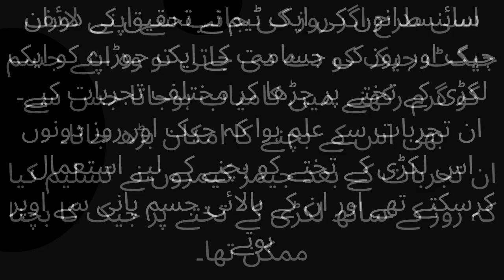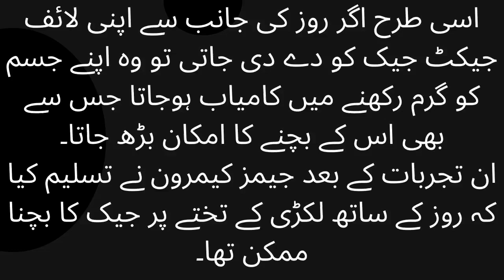Titanic? Director's candid answer after 25 years